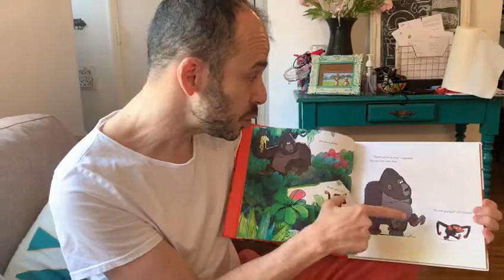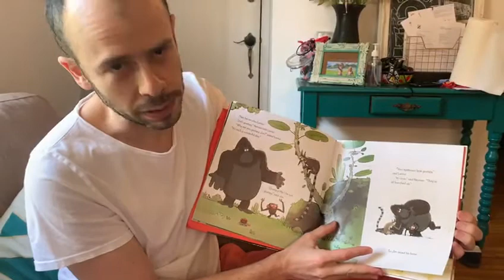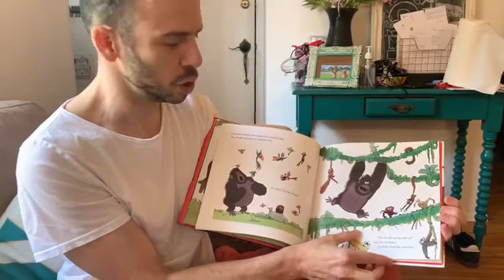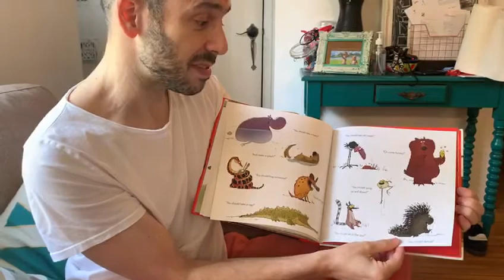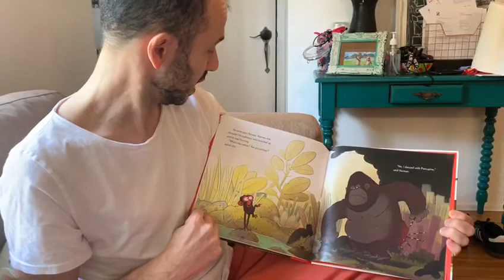Serge from Wells Fargo reads "Grumpy Monkey"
Thanks, Serge, for reading such a fun book about those days when we don't feel our best! Serge is one of our friends from Wells Fargo, who supported us during Love of Literacy Month. But like Serge, and his kids, we like to read books anytime! "Grumpy Monkey" is by Suzanne Lang, illustrated by Max Lang and published by Random House Books for Young Readers.